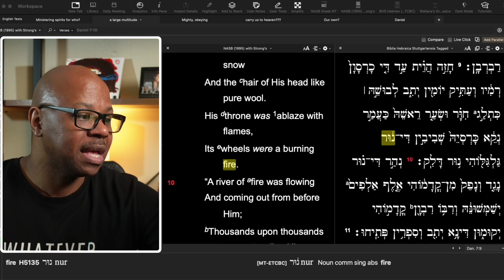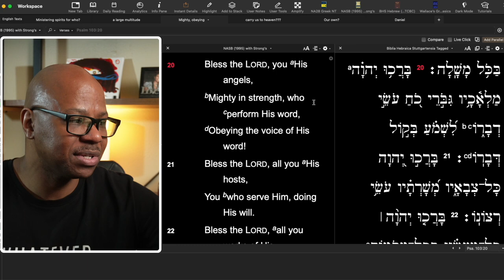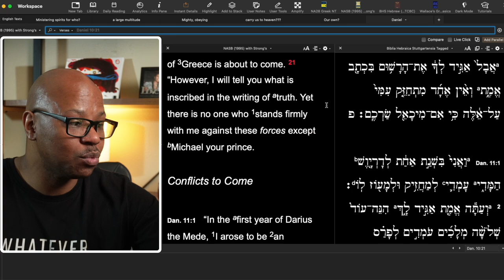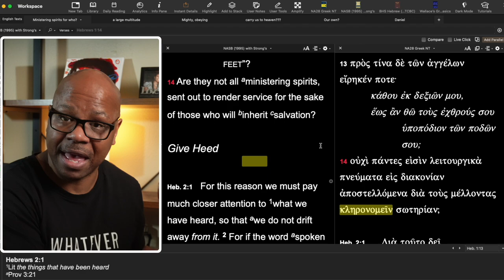What Exactly do Angels Do?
Do Angels work for us?